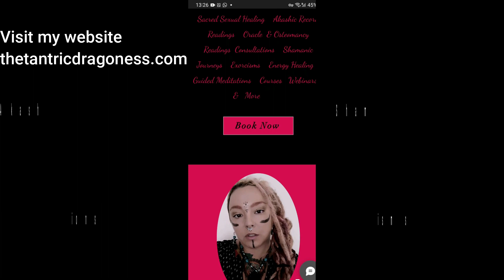Male Sacred Prostitutes, The Twinflame Trap & Kama Sutra Cycles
This video is a continuation of two videos simultaneously: Part 2 of the video I did on Sacred Prostitutes and Part 2 of the video I did on twinflames, plus some other goodies. Patrons in all tiers, have access to this video before it is premiered on YouTube.

🌈Patrons in all tiers will receive this video before it is premiered on YouTube.

🧿🐉🔮 I am a professional akashic record reader, occult author, clairvoyant artist, Usui Reiki Master, Primordial Dragon Fire Healer, tantric healer, multidimensional ancestral shaman, conjurer & psychic reader. 🔮🐉🧿

♾️🌠Download my ebook "Into the Void: The Occultist's Guide to the Primordial Womb" or

🌟🌊Rent or Buy "Akashic Secrets of Lost🌊🌟 Civilizations" on my website for a limited time only!

Become a member and use the handy AI Tool "Legalese Decoder" by clicking on this referral

Please be mindful of scammers and please inform me if anyone tries to impersonate me. I am not responsible or liable for the words, actions or business conduct of anyone attempting to impersonate me or my business on YouTube or any other channel. I will however pursue legal action against said party.

I will never DM you, comment on your post or email you, asking if you want a reading.

No matter how accurate my readings and channelings may be, or how effective my healing sessions are, I have to state for legal purposes that my videos are for entertainment purposes only. I do not claim to be able to heal or cure anyone of any illness or disease. I am not a licensed counselor or medical doctor. I am not responsible or liable for your personal choices.

I do not own the rights to the music used in the background of my intro or outro, or any other music used in my videos, unless specifically stated in this section or in the video. I DO OWN THE RIGHTS TO MY CONTENT, AS MY INTELLECTUAL PROPERTY, PROTECTED BY LAW.